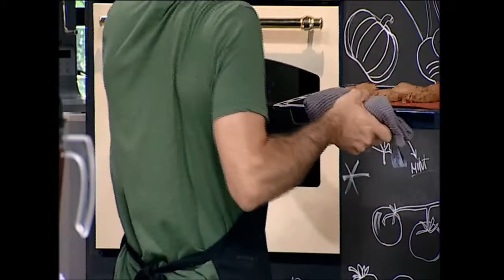השפים אודי ברקן ואושר אילדמן- מאפינס בננה, סלט אגסים ופקאנים עם סילאן, הדרים ונענע , קולי אוכמניות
אודי ברקן ואושר אישלמן, 'מהיום דיאטה', ישודר ב6.5.16

מאפינס/עוגת בננה מלאה
(10 מנות הגשה)

 קערה א'
1/2 כוס קמח לבן
1 כוס קמח כוסמין מלא
1/4 כוס סובין שיבולת שועל
1 כפית אבקת אפיה
1/2 כפית אבקת סודה
קורט מלח
ספריי שמן קנולה

קערה ב'
1 כוס בננות בשלות ומעוכות
1/3 כוס סוכר
3 כפות סילאן
1/4 כוס שמן קנולה/שמן זית
1/2 כוס יוגורט 3%
1/2 כוס אגוזי מלך קצוצים
1 ביצה L

אופן הכנה
1. מדליקים תנור ל-165 מ"צ.
2. מערבבים את המרכיבים היבשים בקערה א'
3. בקערה ב', מערבבים את כל המרכיבים מלבד השמן. מוסיפים שמן בהדרגה לקבלת עוגה אוורירית יותר.
4. מערבבים יחד את תכולת 2 הקערות עד קבלת מסה אחידה (לא לערבב יתר על המידה!)
5. מתיזים ספרי שמן קנולה על תבנית מאפינס או אינגליש קייק, יוצקים את התערובת ואופים כשעה או עד שמבחן הקיסם יוצא יבש ( בתבניות אישיות-מאפינס- העוגות יהיו מוכנות תוך כחצי שעה ) .

ערכים תזונתיים למנת הגשה אישית
אנרגיה (קק"ל)- 258
פחמימות (גרם)- 36
חלבון(גרם)- 5
שומן(גרם)- 10
שומן רווי(גרם)- 1
נתרן (מ"ג)- 168
סיבים תזונתיים ( גרם )- 3

סלט אגסים ופקאנים עם סילאן, הדרים ונענע
(10 מנות)

לסלט
5 אגסים קצוצים לקוביות
קליפה ומיץ מלימון אחד
קליפה מתפוז אחד
3 כפות סילאן

להגשה
חופן נענע קצוצה
4 כפות פקאנים קצוצים
אופן הכנה
1. מערבבים את כל חומרי הסלט ומגישים עם פקאנים ונענע קצוצה מלמעלה

ערכים תזונתיים למנה
אנרגיה (קק"ל)- 119
פחמימות (גרם)- 21
חלבון(גרם)- 1
שומן(גרם)- 5
שומן רווי(גרם)- 0
נתרן(מ"ג) - 3
סיבים תזונתיים ( גרם )- 4

קולי אוכמניות
(10 מנות)
לסלט
1 שקית אוכמניות קפואות מופשרת למחצה
ממתיק נוזלי על בסיס סוכרלוז
אופן הכנה
1. במעבד מזון טוחנים את האוכמניות עם ממתיק לפי המתיקות הרצוייה

ערכים תזונתיים למנה:
אנרגיה (קק"ל)- 4
פחמימות (גרם) - 1
חלבון(גרם)- 0
שומן(גרם)- 0
שומן רווי(גרם)- 0
נתרן(מ"ג)- 0
סיבים תזונתיים ( גרם )-1